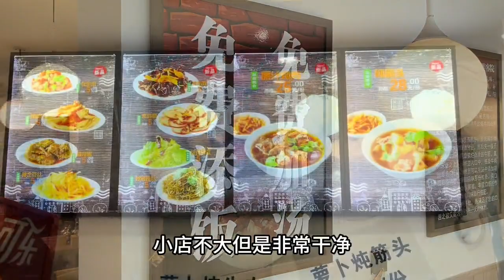慰藉沈阳几代人的美食，原汁炖牛肉，满满一大碗，好吃还实在。